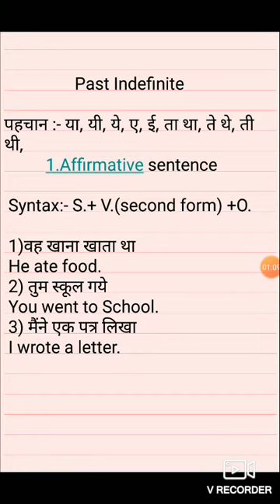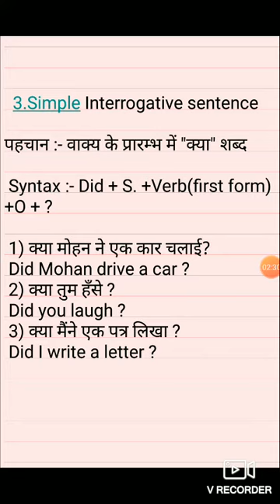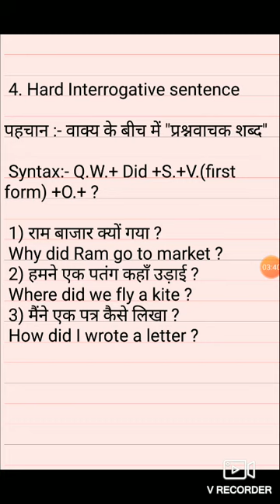Past Indefinite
Tense